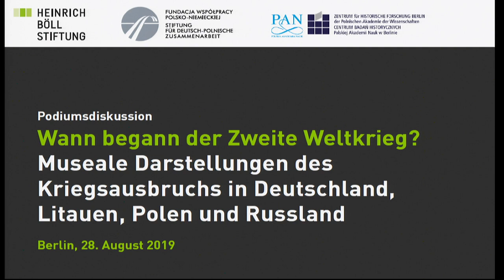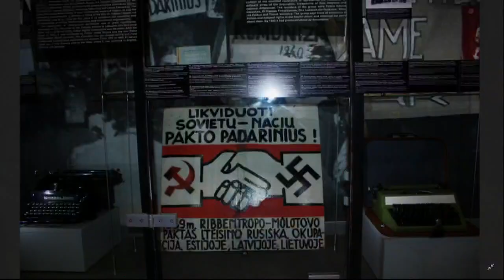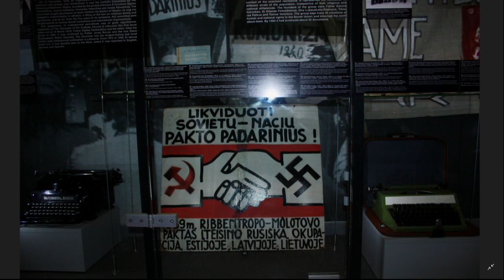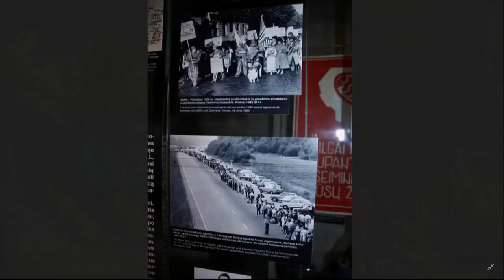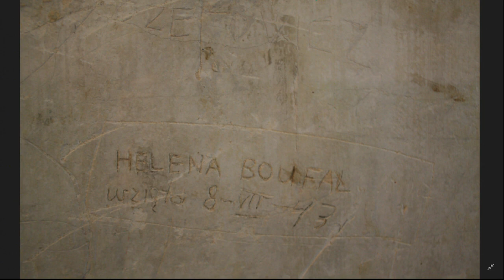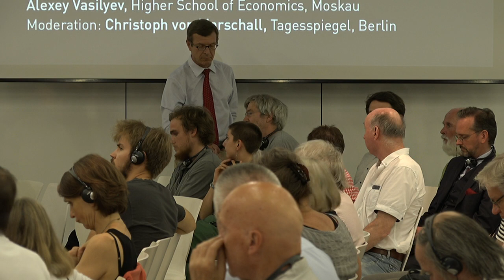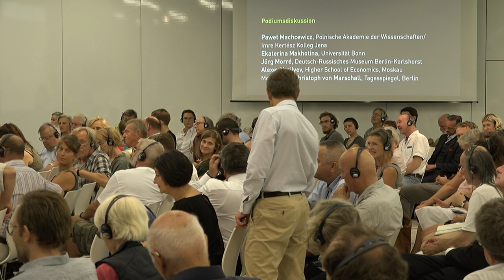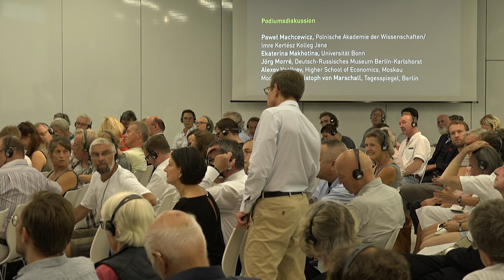Kiedy wybuchła druga wojna światowa?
Kiedy wybuchła druga wojna światowa? Muzealne przedstawienia początku wojny w Niemczech, w Polsce, na Litwie oraz w Rosji

iedy właściwie zaczęła się dla mieszkańców Europy druga wojna światowa? We wrześniu 1939 r. wraz z napaścią Niemiec na Polskę, w maju 1940 r. wraz z okupacją Francji oraz państw Beneluxu, czy w czerwcu tego roku wraz z aneksją krajów bałtyckich przez ZSRR? A może wojna rozpoczęła się dopiero w czerwcu 1941 r. napaścią Niemiec na Związek Radziecki? Jaką rolę odgrywa w tej historii podpisanie Paktu Ribbentrop-Mołotow 23. sierpnia 1939 r.?
Powszechnie za początek drugiej wojny światowej przyjmuje się 1. wrzesnia 1939 r. Ale tak naprawdę dla mieszkańców różnych części Europy wojna rozpoczęła się w różnym czasie i w inny sposób. Zmianie ulegały też interpretacje tych wydarzeń. Różnice te znajdują też wyraz we współczesnych prezentacjach muzealnych. Wynikają one nie tylko z odmiennych doswiadczeń historycznych i sposobów postrzegania przeszłości, ale również z różnych kultur wystawienniczych i wizualnych.
Celem dyskusji, do której zaprosiliśmy historyków, praktyków oraz badaczy muzeów, była wspólna refleksja nad tym, jak Pakt Ribbentrop-Mołotow oraz początek drugiej wojny światowej prezentowane są we współczesnych muzeach historycznych w Niemczech, w Polsce, na Litwie oraz w Rosji i co zmieniło się w tym zakresie w ciągu ostatnich lat. Przedmiotem rozważań były również szanse i ograniczenia przy tworzeniu międzynarodowych projektów wystawienniczych, takich jak np. Niemiecko-Rosyjskie Muzeum Berlin-Karlshorst.

W dyskusji udział wzięli:
- Prof. Paweł Machcewicz, Instytut Nauk Politycznych PAN
- Imre Kertész Kolleg Jena, b. dyrektor i twórca Muzeum drugiej wojny światotwej w Gdańsku
- Dr Ekaterina Makhotina, Uniwersytet Bonn
- Dr Jörg Morré, dyrektor Niemiecko-rosyjskiego Muzeum Berlin-Karlshorst
- Prof. Alexey Vasilyev, Wyższa Szkoła Ekonomiczna w Moskwie

Dyskusję moderował: Christoph von Marschall, Tagesspiegel, Berlin